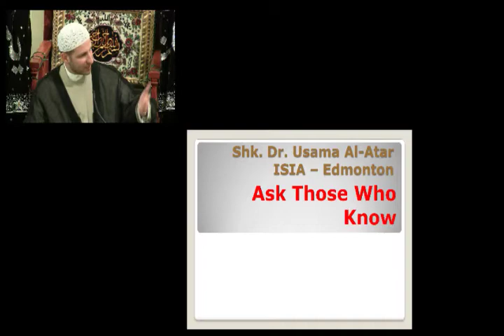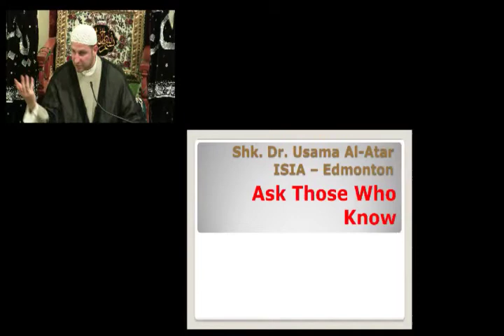Ask Those Who Know